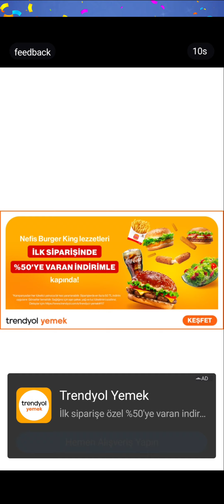Bubble Shooter Kingdom Gameplay Part 4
bubble shooter kingdom part 4 bubble shooter kingdom gameplay walkthrough